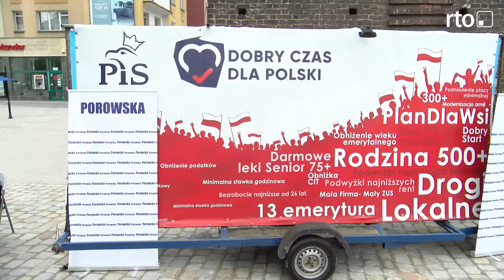Obóz rządzący przekonuje do poparcie prowadzonych reform 1